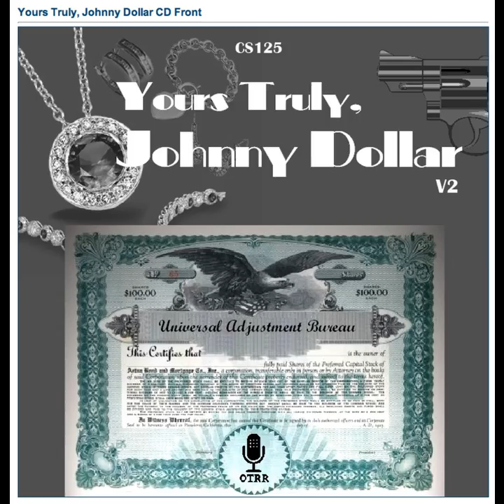Yours Truly, Johnny Dollar - 491112 025 The Melanie Carter Matter (Who'd Like To Rock The Old Doll T